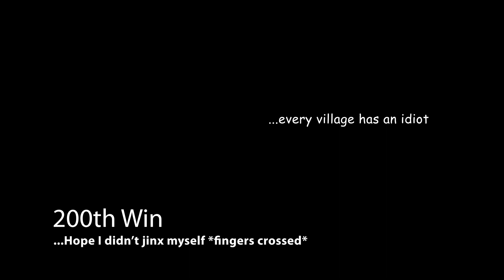War Robots: 200th Win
Game recorded on March 26, 2023.  I feel this is worth celebrating.  I'm cautiously optimistic that my current hangar (not needing to run 5 SprAnglers :D) is good enough to get me to my win-streak goal.  But competition has been stiff at times.  3rd or better is all I'm looking for.